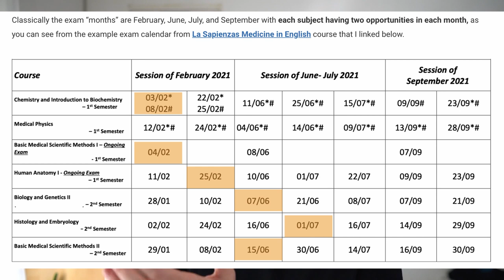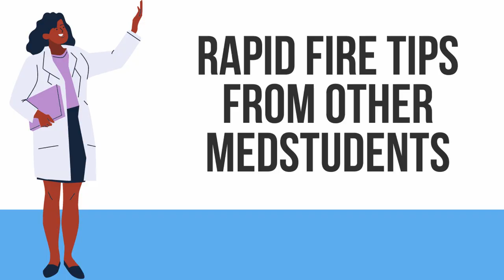Medical School in Italy: Survival Guide (Watch if you Enroll)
Medical school in Italy can have a lot of challenging aspects after the IMAT exam is over and done with, and starts seeming like the easiest part about studying medicine in Italy even though it's an english medical programme. Whether this is oral medical exams, no medical textbooks, or scheduling your own timetable we're going to go over all of the most common problems, and the solutions to them.

Timestamps:
00:00 - Intro
00:36 - Biggest differences in Italian medschools
02:57 - Biggest Traps for international medstudents
08:15 - Surviving the traps
13:59 - Quick tips from medstudents